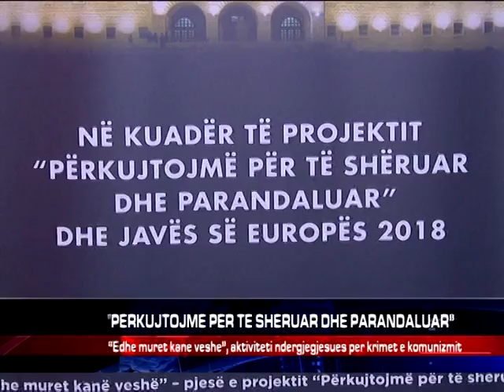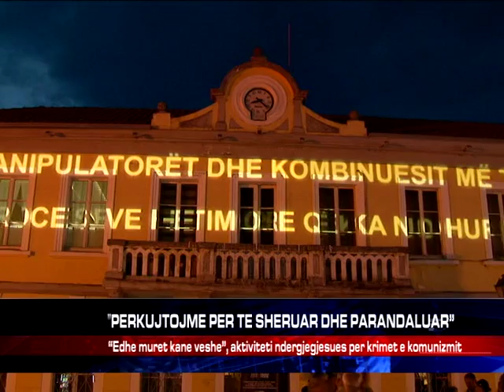"PERKUJTOJME PER TE SHERUAR DHE PARANDALUAR”